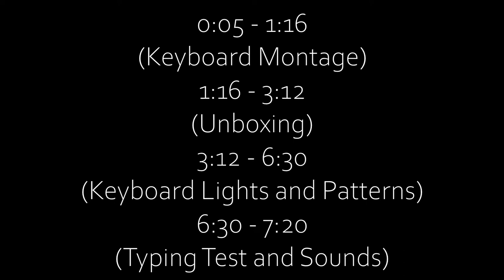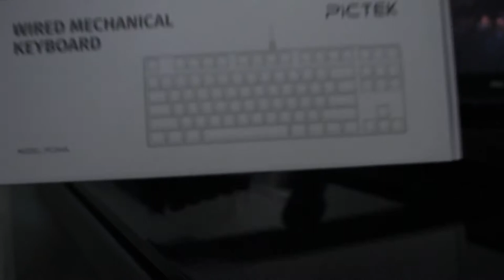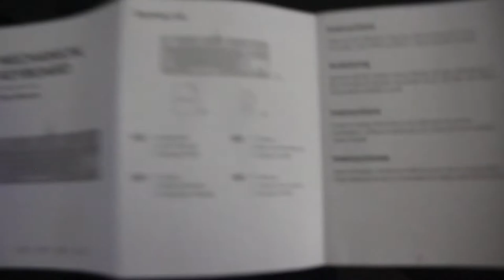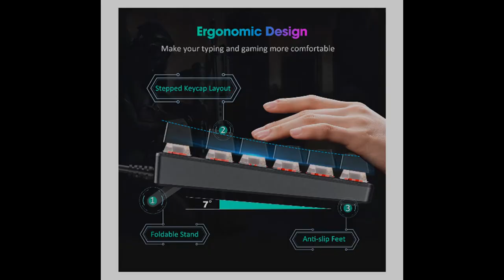PICTEK TKL Mechanical Keyboard Review! | The BEST BUDGET Keyboard! (Sound and Light Test)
PICTEK TKL Mechanical Gaming Keyboard, RGB LED Rainbow Backlit 60% keyboard with Blue Equivalent Switches, 27 LED Lighting Modes, 100% Anti-Ghosting Tenkeyless Keyboard for Windows PC/MAC Games
4.5 stars on amazon

14.87 x 5.75 x 1.61 inches

1.74 lbs

Fn+Ins: Switch 4 lighting modes Fn+1: Customized Backlight Mode 1
Fn+Home: Switch 4 lighting modes Fn+2: Customized Backlight Mode 2
Fn+PgUp: Switch 4 lighting modes Fn+3: Customized Backlight Mode 3
Fn+Del: Switch 4 lighting modes Fn+4: Backlight Fully Mode
Fn+End: Switch 4 lighting modes Fn+5: RTS Gaming Backlight Mode
Fn+PgDn: Backlight On/Off Fn+6: FPS Gaming Backlight Mode
    Fn+7: Office Backlight Mode

Hey and welcome! So I know you will probably be wondering what type of content I make. So, to make it easy, if you look at my banner or channel art, you will see icons that represent the videos I will put out. Or if you don't go and look, I can just tell you here. So first off there is a headset icon to represent gaming videos. Next we have a music note (the J in the logo) and guitar to represent musical content. We also have a microphone to represent the soothing and comforting videos related to ASMR that I will put out. Lastly there is a phone to show that there is many other things that I can do or produce, just as there are many things a phone can do. Thank you for checking out my channel, and if you read the whole thing... Thanks much more :).